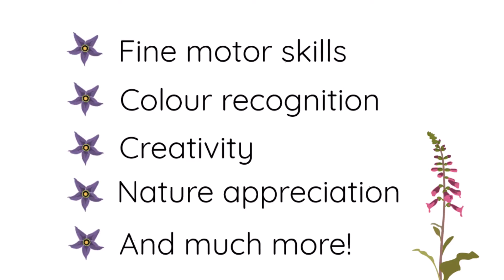Make FLOWER PETAL POTIONS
Try this gorgeous spring activity with your children. Full material list and instructions on mothernatured.com

See more wonderful nature activities at MotherNatured.com

Yours in nature,

~ Penny xx